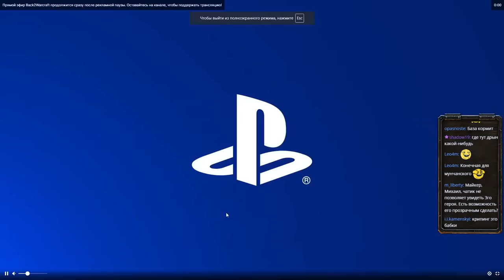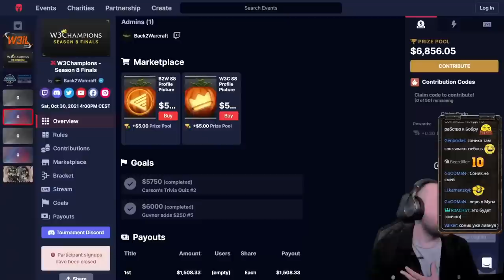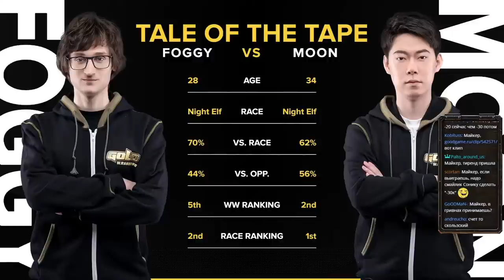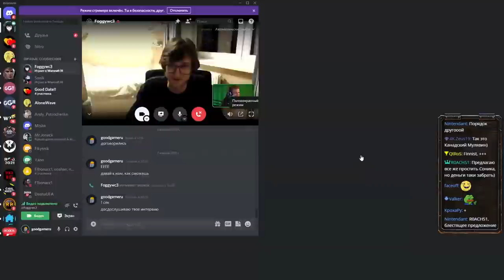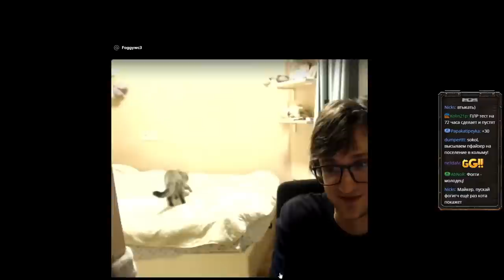SUPER FINAL Foggy (NE) - Moon (NE) W3Champions - Season 8 с Майкером и Соником